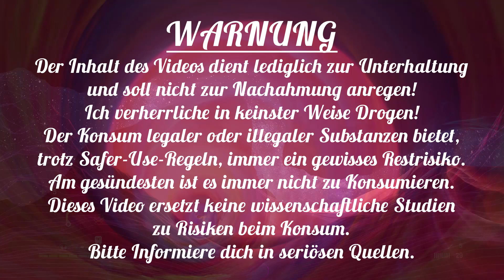30 Tage Rauschfrei - Fazit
Der Inhalt des Videos dient lediglich zur Unterhaltung und soll nicht zur Nachahmung anregen!
Ich verherrliche in keinster Weise Drogen!
Der Konsum legaler oder illegaler Substanzen bietet, trotz Safer-Use-Regeln, immer ein gewisses Restrisiko.
Am gesündesten ist es immer nicht zu Konsumieren.
Dieses Video ersetzt keine wissenschaftliche Studien zu Risiken beim Konsum.
Bitte Informiere dich in seriösen Quellen.